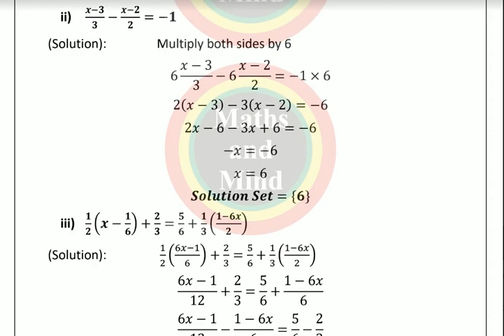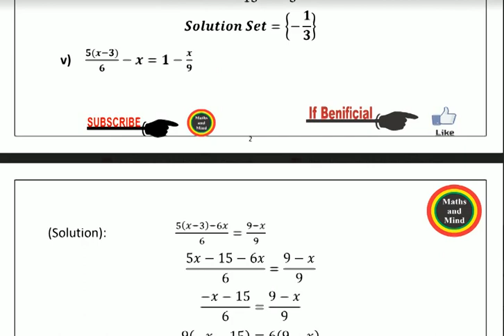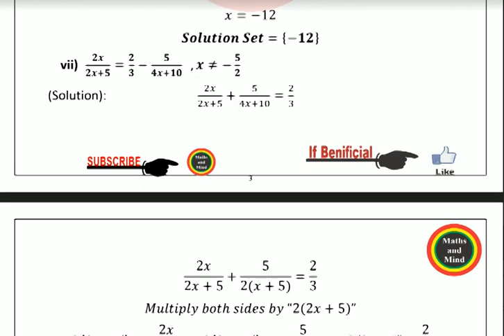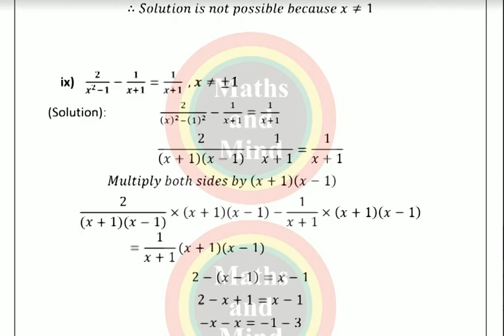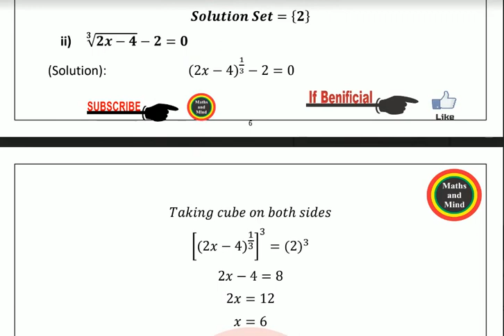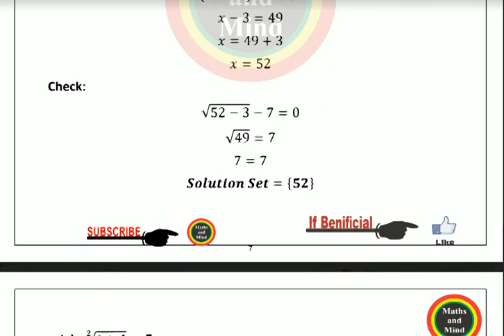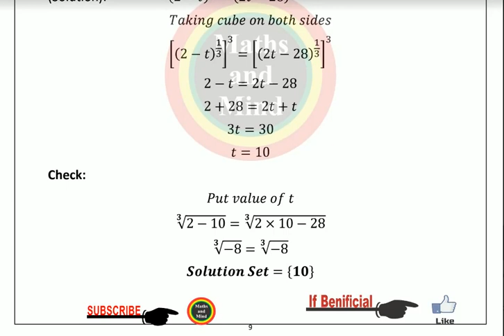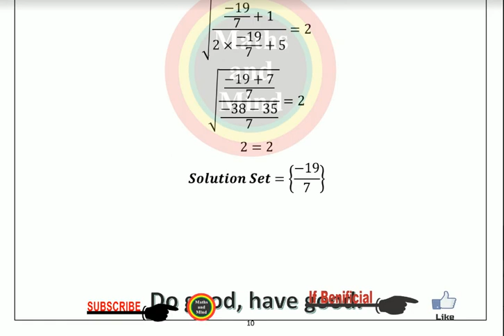Class 9th Math full Chap#7/Ex#7.1 solved Questions /9th Class Guess Paper -2020-MathsandMind